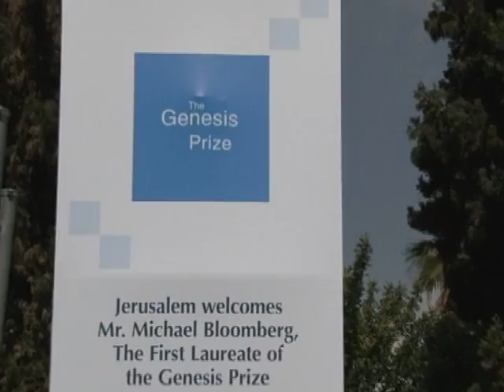Майкл Блумберг - первый лауреат "еврейского нобеля" - премии Генезис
Премия  евреям, которые станут примером  будущим поколениям.